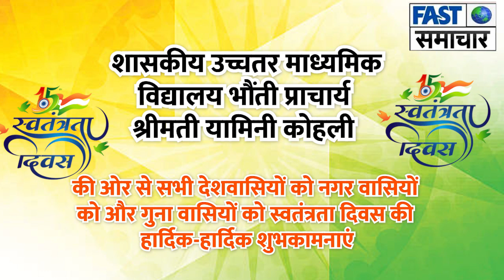शासकीय उच्चतर माध्यमिक विद्यालय भौंती प्राचार्य श्रीमती यामिनी कोहली